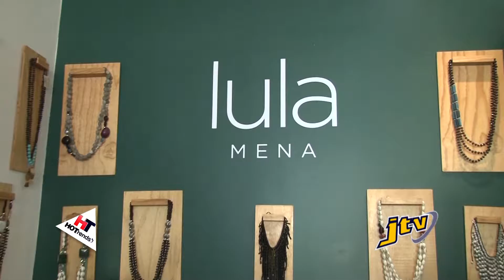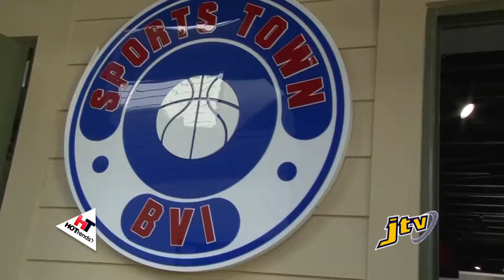HOT TRENDS 20TH DECEMBER 2016 PRT 3 PIER PARK